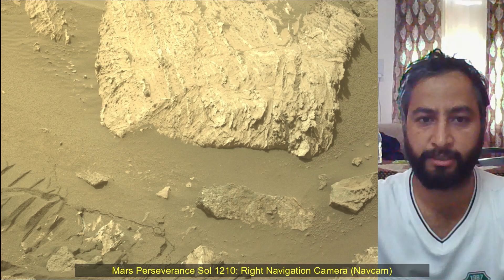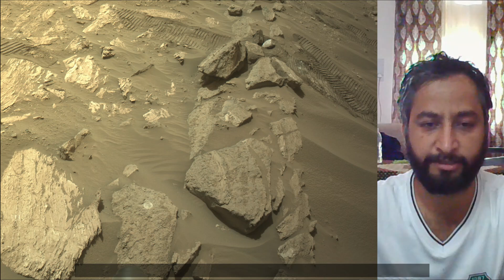NASA Released New Images of Mars Captured by Perseverance Rover on Sol 1210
Mars Perseverance Sol 1210: Right Navigation Camera (Navcam)
NASA's Mars Perseverance rover acquired this image using its onboard Right Navigation Camera (Navcam). The camera is located high on the rover's mast and aids in driving.
This image was acquired on July 16, 2024 (Sol 1210) at the local mean solar time of 13:42:21.

A key objective for Perseverance's mission on Mars is astrobiology, including caching samples that may contain signs of ancient microbial life. The rover will characterize the planet's geology and past climate, pave the way for human exploration of the Red Planet, and be the first mission to collect and cache Martian rock and regolith.